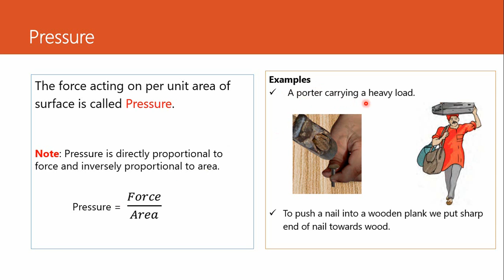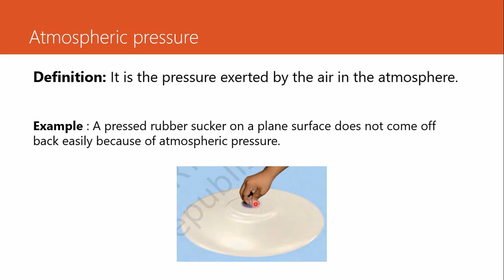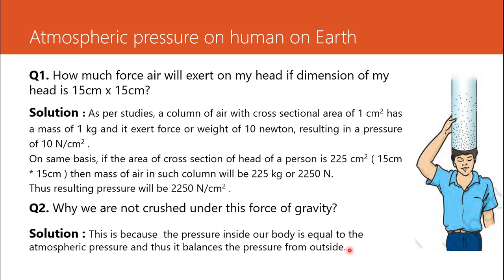Class 8th Force and Pressure : (Part 2 : Pressure )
In this video we will learn about Pressure and its applications. This is from NCERT Class 8th  Science Book - Chapter 11 named "Force and Pressure" . You can download PDF of presentation using the link